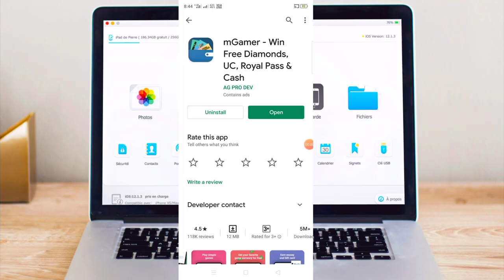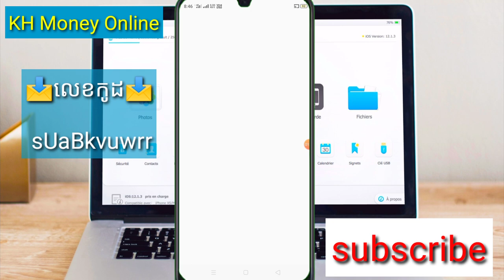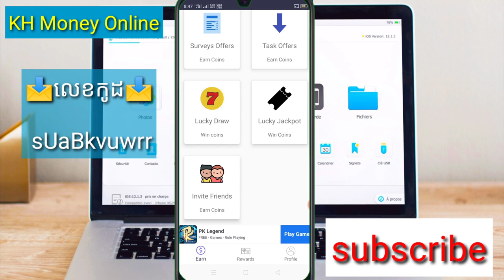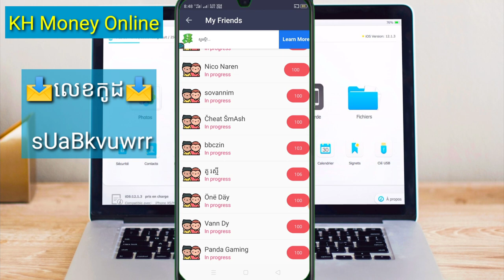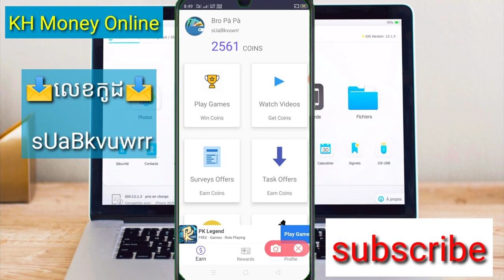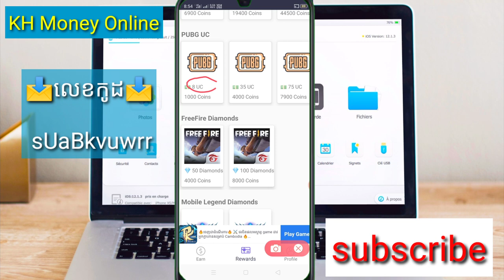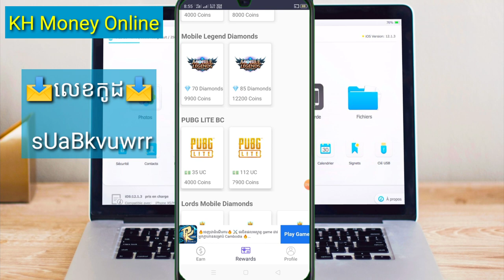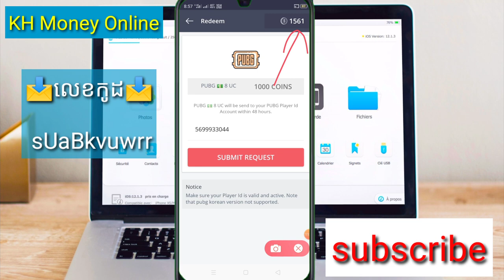Wow😱បុក mgamerទៀតហើយកម្មវិធីថ្មី mgamer រកលុយបុកហ្គេមតាមទូរស័ព្ទ/how to hit gsme new app mgamer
▶️ នៅក្នុងវិដេអូនេះ ញុមចង់បង្ហាញ Wow😱បុក gsmeទៀតហើយកម្មវិធីថ្មី mgamer រកលុយបុកហ្គេមតាមទូរស័ព្ទ/how to hit gsme new app mgamer ។ 📶[ KH  Money Online ]▶️

📩 លេខកូដណែនាំ 📩 [  sUaBkvuwrr     ]

📱 ចុចត្រង់នេះដំឡើងកម្មវិធី 📲 📶